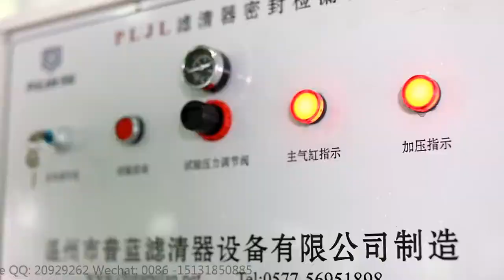PLJL-4B Four-station Seal Leakage Tester For Spin-on Filter